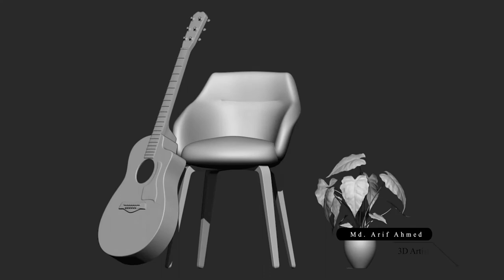Hard-surface Guitar,chair,Flower Top Modeling Render